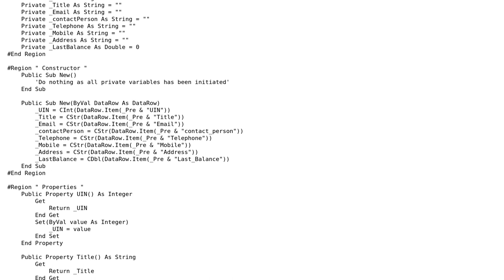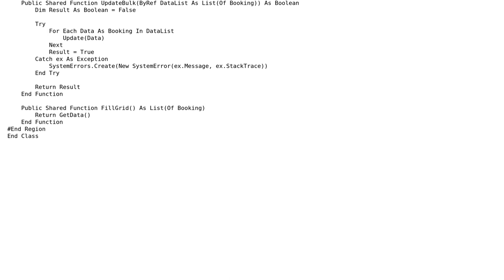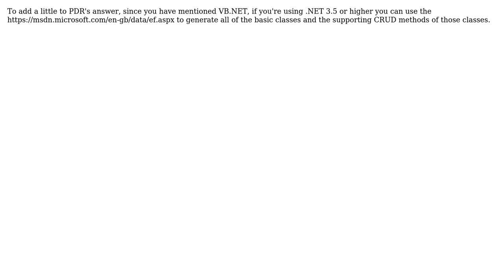Code Review: Recursive database actions (2 Solutions!!)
Code Review: Recursive database actions

With thanks & praise to God, and with thanks to the many people who have made this project possible! | Content (except music & images) licensed under CC BY-SA | Music | Images & others | With thanks to user Sam user pdr user KoolKabin user Jamal user forsvarir and the Stack Exchange Network Trademarks are property of their respective owners. You are responsible for your own actions.